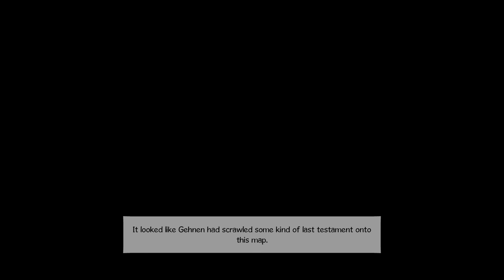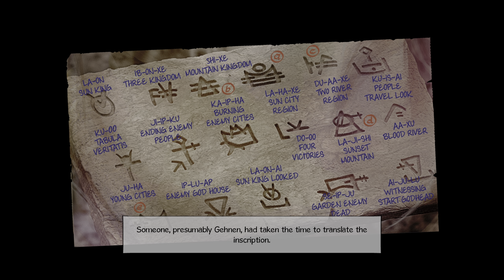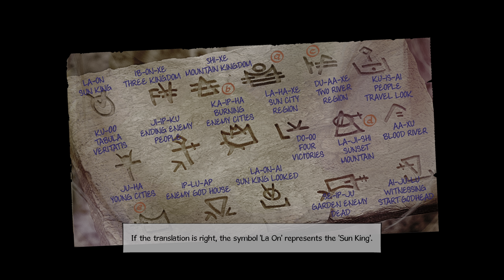Broken Sword 5 (Xbox Series X) - 10 - Finding the Table of Truth (Playthrough Complete)